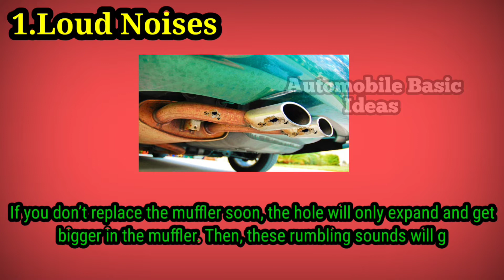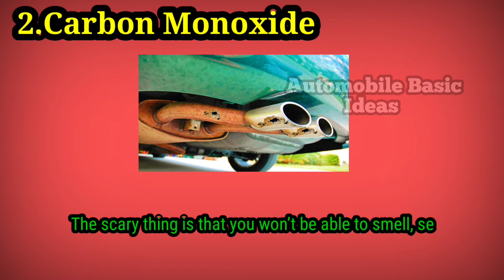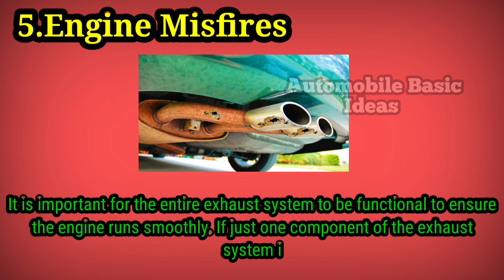5 Symptoms of a Hole in Your muffler or exhaust || Top 5 Causes